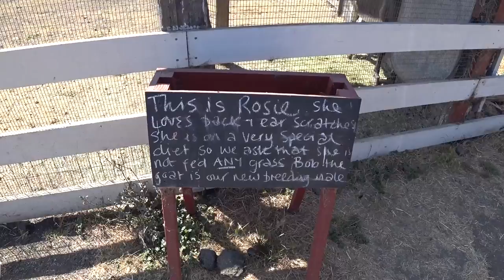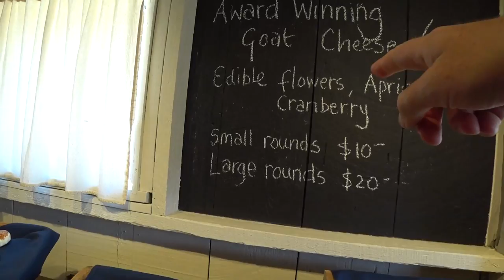Америка для козлов или Козлы в Америке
Пескадеро - это настоящая ферма - Убедитесь сами - наша камера не скроет ничего
Ссылки на канале SiliconValleyVoice /школа Михаил Портнов:
Самый информативный форум об эмиграции в США: